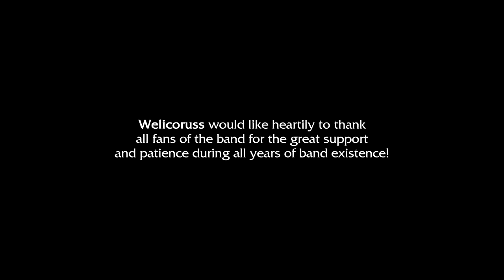WELICORUSS - Siberian Heathen Horde (2020) // official Clip // El-Puerto-Records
WELICORUSS - "Siberian Heathen Horde"
Taken from the album "Siberian Heathen Horde", release date in March 27, 2020.